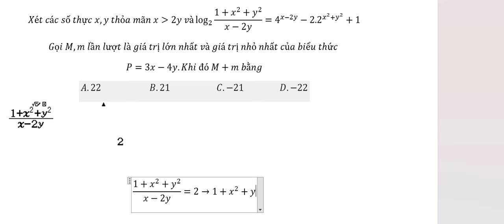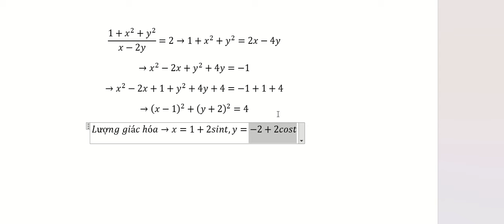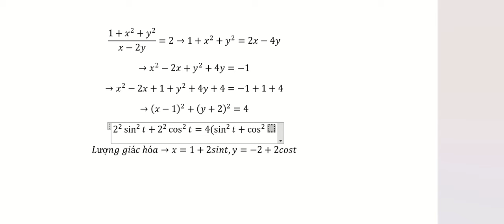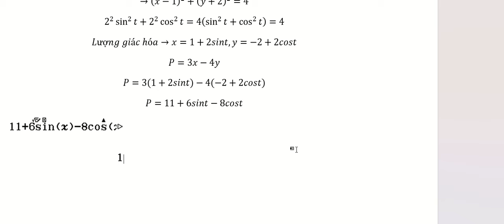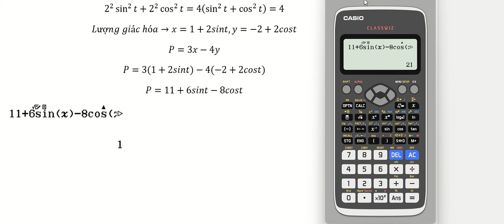Toán 12: Xét các số thực x,y thỏa mãn x≫2y và log2 (1+x^2+y^2)/(x-2y)=4^(x-2y)- 2.2^(x^2+y^2 )+1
Xét các số thực x,y thỏa mãn x≫2y và log_2⁡ (1+x^2+y^2)/(x-2y) =4^(x-2y)- 2.2 ^(x^2+y^2 )+1
Gọi M,m lần lượt là giá trị lớn nhất và giá trị nhỏ nhất của biểu thức
P=3x-4y.Khi đó M+m bằng